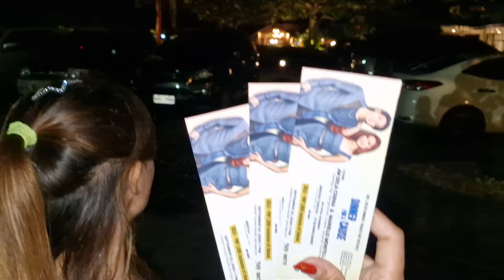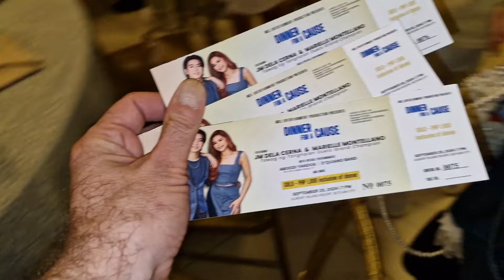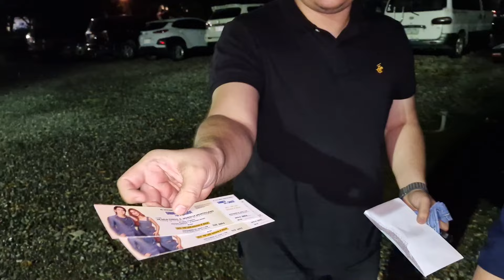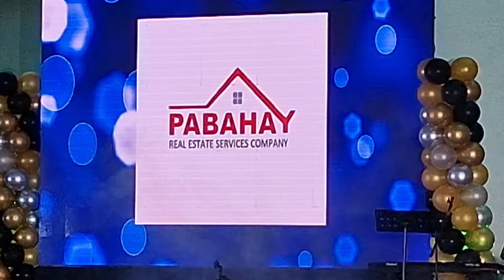Piekna Filipinka i koncert gwiadz TV wykwintna kolacja w resorcie na Filipinach Butuan City